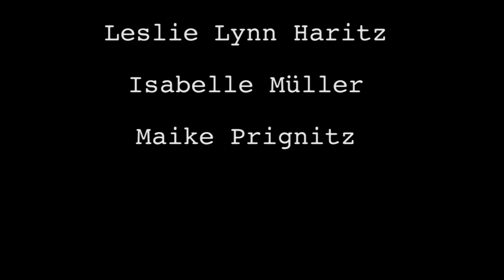Fanartikel öffentlich 1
Fanartikel zur WM 2014.
Ein Beitrag der Macromedia Hochschule von Annabell Behrmann und Irena Vukovic.